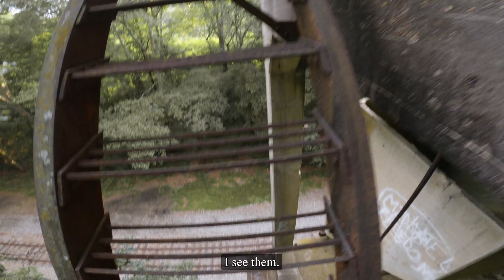Explored Abandoned Zombie Tower from The Walking Dead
Filming and Editing done all by Chuck.

Envato Elements.